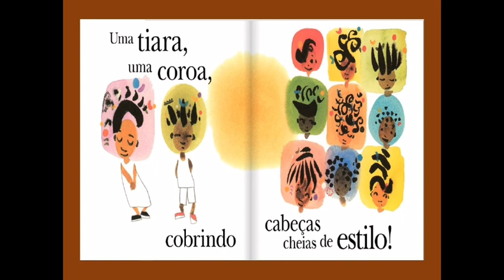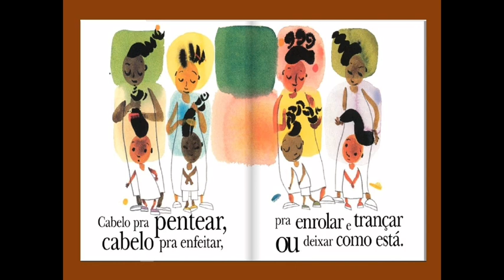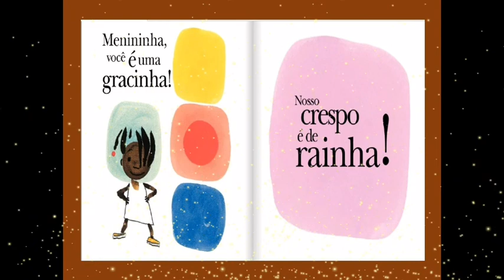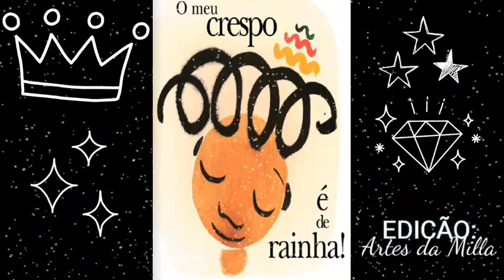Meu crespo é de rainha. Bell Hooks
Meu crespo é de rainha
Bell Hooks

Voz: Camilla Rangel
Edição: Artes da Milla

Publicado originalmente em 1999 em forma de poema rimado e ilustrado, esta delicada obra chega ao país pelo selo Boitatá, apresentando às meninas brasileiras diferentes penteados e cortes de cabelo de forma positiva, alegre e elogiosa. Um livro para ser lido em voz alta, indicado para crianças a partir de três anos de idade - e também mães, irmãs, tias e avós - se orgulharem de quem são e de seu cabelo 'macio como algodão' e 'gostoso de brincar'. Hoje em dia, é sabido que incontáveis mulheres, incluindo meninas muito novas, sofrem tentando se encaixar em padrões inalcançáveis de beleza, de problemas que podem incluir desde questões de insegurança e baixa autoestima até distúrbios mais sérios, como anorexia, depressão e mesmo tentativas de mutilação ou suicídio. Para as garotas negras, o peso pode ser ainda maior pela falta de representatividade na mídia e na cultura popular e pelo excesso de referências eurocêntricas, de pele clara e cabelos lisos. Nesse sentido, Meu crespo é de rainha é um livro que enaltece a beleza dos fenótipos negros, exaltando penteados e texturas afro, serve de referência à garota que se vê ali representada e admirada.

CURTA